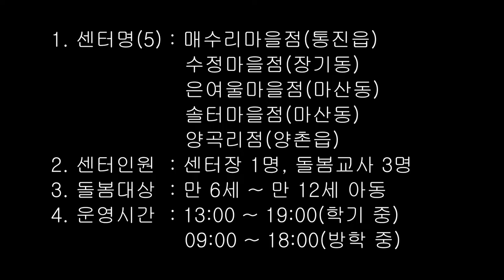우리아이는 김포가 지켜요~! 우리아이행복돌봄센터 개소식😎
코로나19시국에 맞벌이 부부는 안심하고 아이를 맡길 곳이
정말 절실하실텐데요,
김포시가 우리아이행복돌봄센터를 개소했습니다!

양곡리점, 솔터마을점, 은여울마을점의 세 개소를 통해
시민 여러분의 불안이 조금이나마 덜어지기를 바랍니다😀